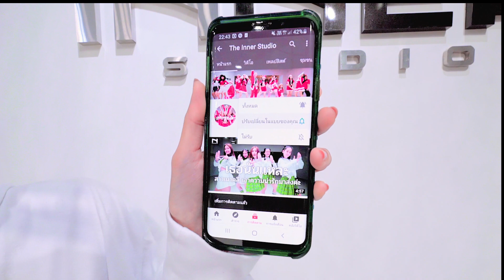INNER KIDS │BEATBOX - NCT DREAM